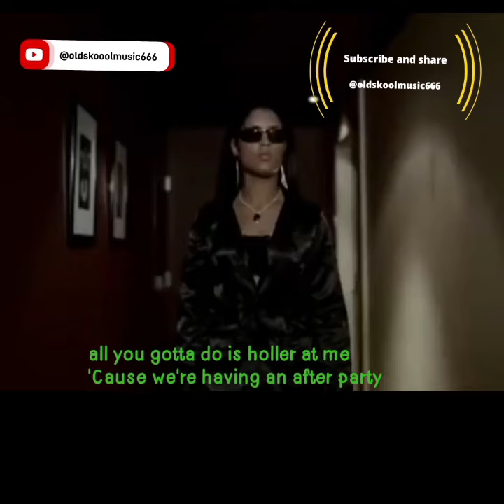hotel-r. kelly ft cassidy